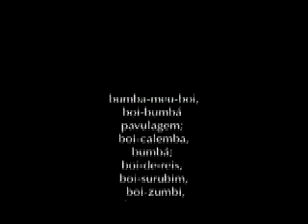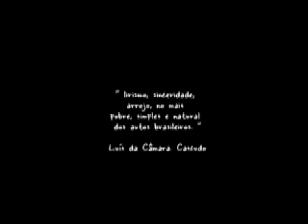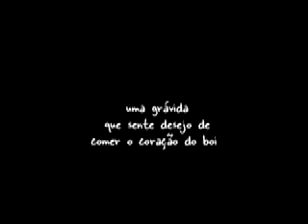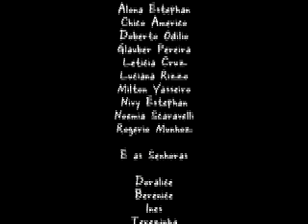BOI BUMBA CIA BELLA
BoiBumba, Como Lá Em Casa Teatro e cia Bella,
produção Ana Paixão